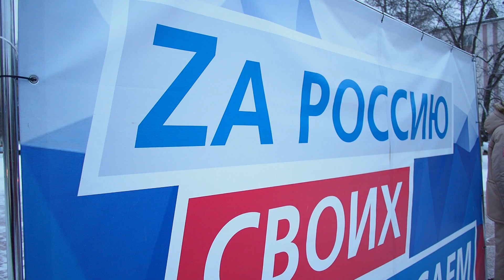Заинск отправил очередной гуманитарный груз для военнослужащих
Отправка состоялась с бульвара Победы.